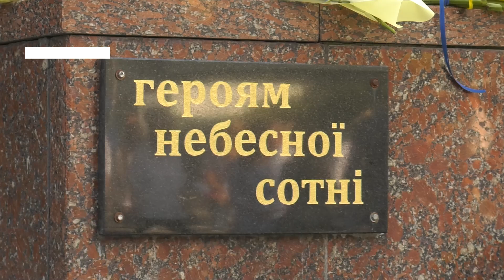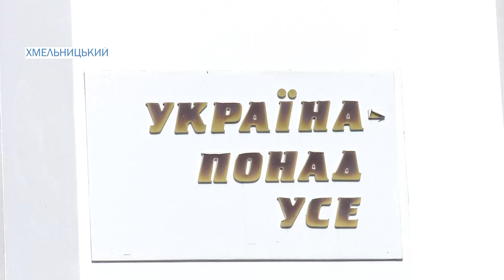Україна відзначає День Незалежності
Україна відзначає 32 річницю Дня незалежності. Нині це свято про людей, що її виборюють. У Хмельницькому хвилиною мовчання та квітами вшанували пам’ять цих героїв.